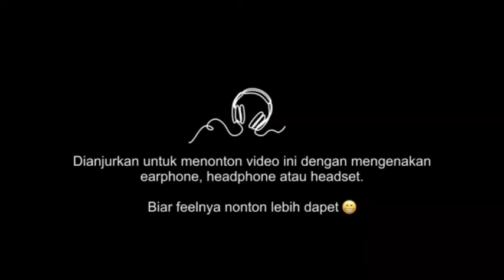LINDONG VS TETUA KE 3 SEKTE PEDANG KUNO-Martial Universe/Wu Dong Qian Kun Season 3 Novel Ke 239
Selamat datang dan Selamat berkunjung di Channel Nginyol, mudah²an kita selalu di berikan kesehatan dan dimudaahkan dalam mencari rizki...Aamiin🤲🤲Jangan Lupa untuk Support Channel mimin.